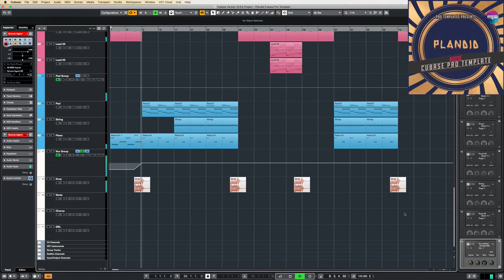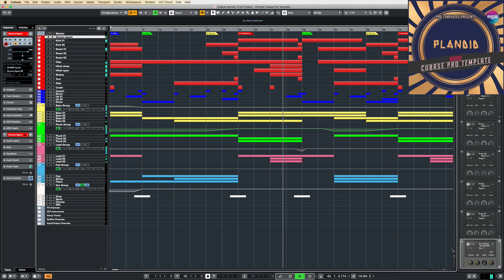House Cubase Pro Template Plandid Cubase10 Cubase Pro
Genre: House
BPM: 123
Instruments/effects : Spire v1.1.19,Kickstart 1.0.9,FabFilter Pro-L 1.13
Produced: By Fisun
DAW: Cubase Pro 6/7/8/9/10
Vocal: only preview not included